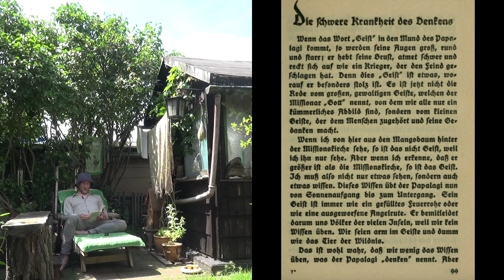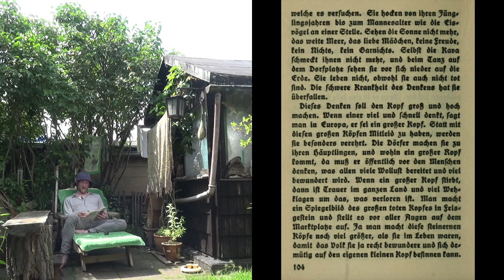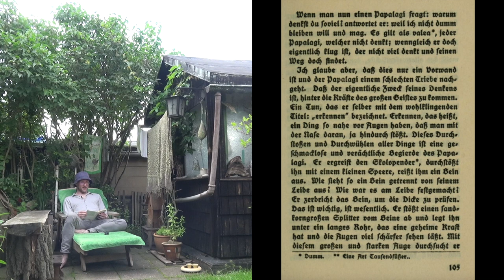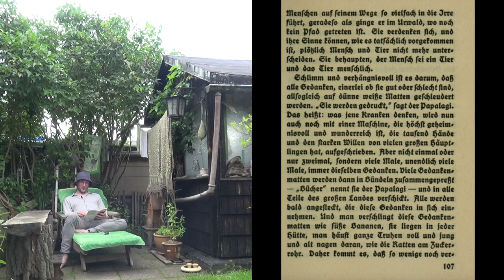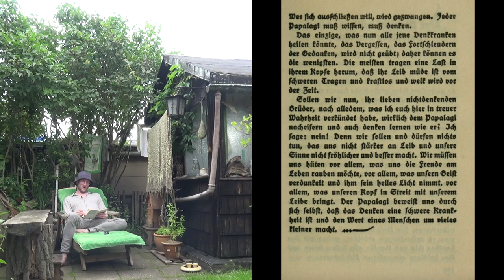Lesung aus "Der Papalagi": Die schwere Krankheit des Denkens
Aus dem Buch "Der Papalagi - Die Reden des Südsee-Häuptlings Tuiavii aus Tiavea" (Samoa-Inseln), erschienen 1922, Autor: Erich Scheurmann. Ich lese die Einführung und das Kapitel "Die schwere Krankheit des Denkens". Hinweis: Das Wort "Aitu" bedeutet: schlechter Geist, Teufel. Hinweis 2: Ich muss nicht mit dem Gesagten übereinstimmen, sondern wurde zum Lesen inspiriert und stelle es hier einfach mal in den Raum. Ohne Wertung. Ich halte das Denken schon für daseinsberechtigt und kann nachvollziehen, wenn hier jemand aus dem Gesagten eine Ideologie (Kommusimus?) ableiten möchte (von wegen: jeder besitzt alles, niemandem gehört etwas, etc.)